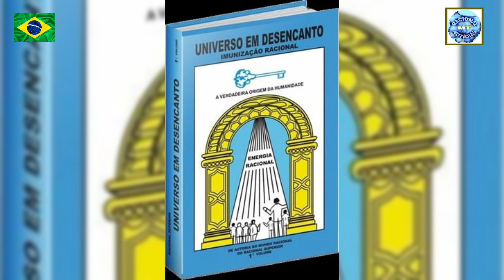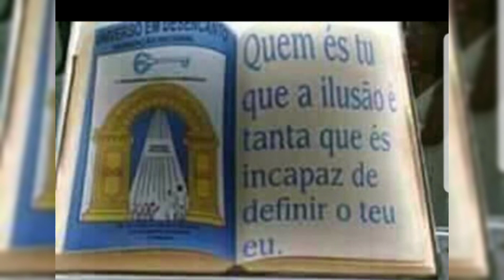09/06/24: HINO RACIONAL: BANDA DA CULTURA RACIONAL UNIVERSO EM DESENCANTO DE CUIABÁ / MT - BRASIL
09/06/2024

MÚSICA NAS PRAÇAS E BAIRROS DA CUIABÁ TRICENTENARIA

PORTA-ESTANDARTE: ANTÔNIO VITOR FREIRE DA ROCHA  ( CANOA QUEBRADA / CEARA )

LOCAL:
BAIRRO CPA 4
CUIABÁ/MT - BRASIL